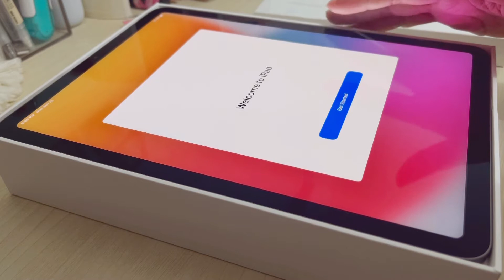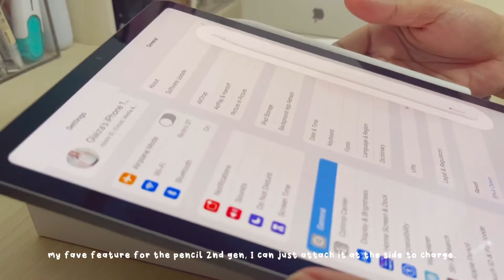iPad Air 4th gen *256GB* and Apple Pencil 2nd gen UNBOXING | my attempt with ASMR unboxing LOL 🌷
🏷: iPad Air unboxing Philippines, Apple Pencil unboxing, quick ASMR unboxing

My friends know how much I wanted to own an iPad for so long now. And now, I finally have it!! Thanks to my year-end bonus 😂 and some are from my savings. I hope in the future, I can share some Procreate tips since I've been practicing it from Day 1 that I had this iPad. Enjoy this quick unboxing! wehehe. I also attempted to do an ASMR haha.